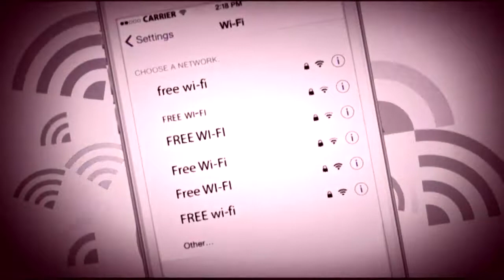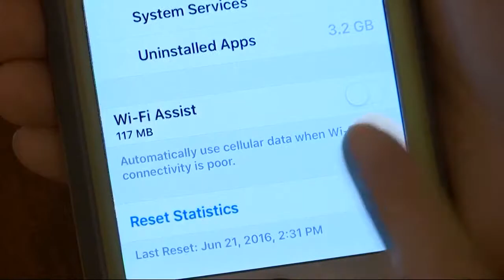Free WiFi scam could be used to steal your info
Public spaces often offer free WiFi, but scammers can label their own hot spots to convince you to log on. Then, they can steal your info.